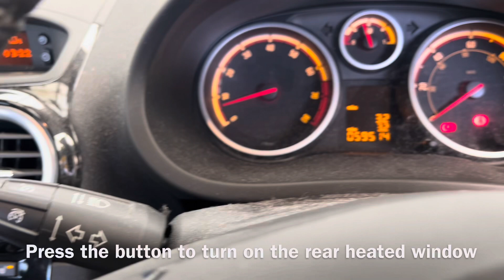Vauxhall Corsa D Petrol 2015 Rear Heated Window Switch Location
How to turn on the rear heated window on a Vauxhall Corsa D Petrol 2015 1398cc